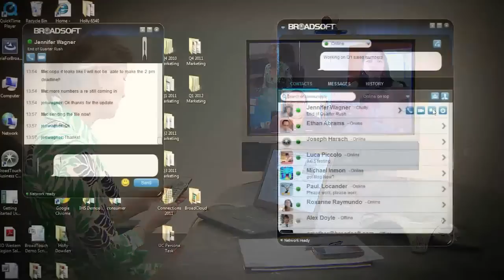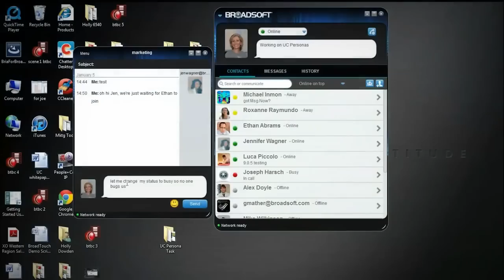BroadSoft Overview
For more than a decade BroadSoft has been singularly focused on helping enable telecommunications service providers to deliver real-time communications services voice, video, unified communications - over their broadband, IP-based networks. Listen to how BroadSoft delivers innovative communication applications to help meet market demands.